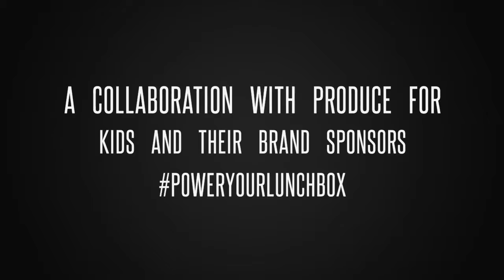Fresh Watermelon Pizza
Let the pizza party start making a fresh watermelon pizza, made with a sweet petite watermelon round thick slice, soft cream cheese, green kiwi fruit, champagne mango pearls, manzano banana rounds, fresh mint, golden raisins, tangerine crisps and edible carnation flowers. This is a collaboration with Produce for Kids to support the Power Your Lunchbox initiative.